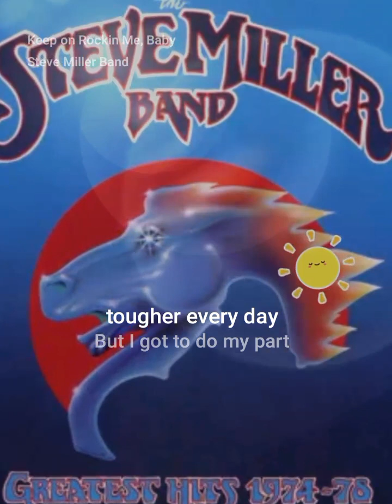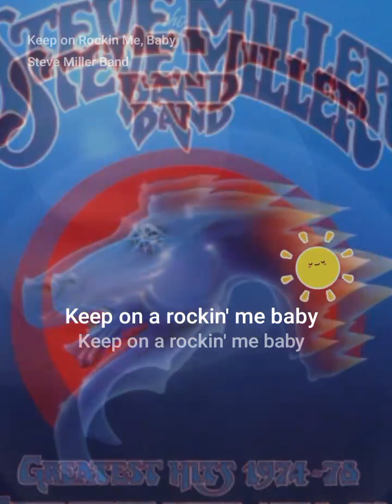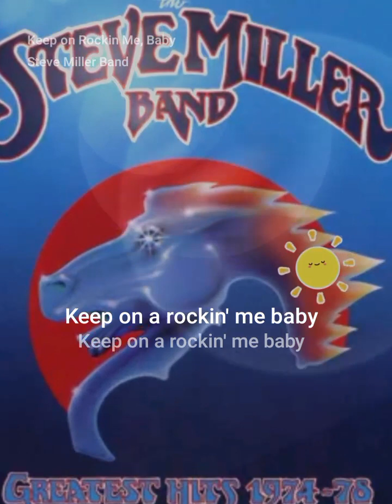Keep On Rockin Me Baby with Jack 🎸🎙🎶🎸duet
Keep on Rockin Me, Baby#StarMaker Duet Listen to 'Keep on Rockin Me, Baby' I sang! (StarMaker, free online karaoke)